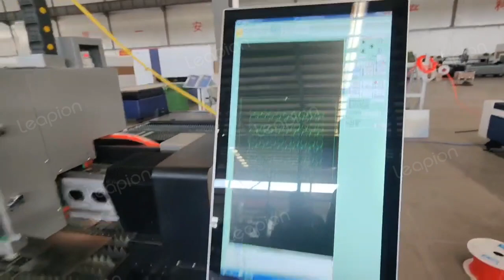fiber laser cutting machine